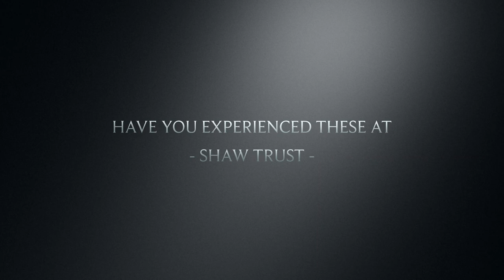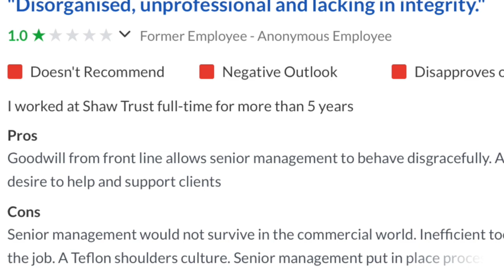Shaw Trust Exposed (trailer)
**UPDATE** CHECK OUT NEW WEBSITE FOR UPDATES **

We would like to make you aware of an upcoming documentary about Shaw Trust. We are interested in hearing from anyone that has had any concerns of a serious nature i.e fraud, bullying, staff intimidation etc or any other concern re Shaw Trust. If you have raised a Grievance, Subject Access Request or Freedom of Information Request, how has this been handled, has information been unlawfully withheld from you?